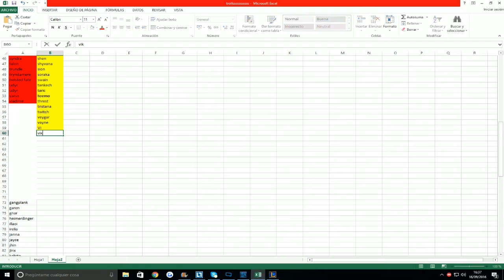Clasi A Z Junglas Ep 111 Algo cortito con Viktor